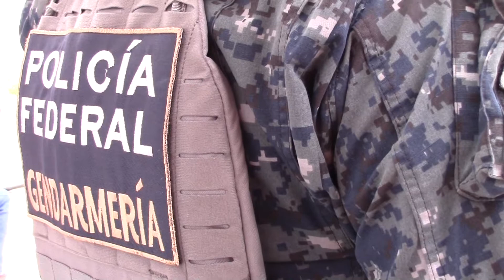ASEGURA OBISPO QUE LA PAZY JUSTICIA EN LA CIUDADANÍA DEBE EMPEZAR POR UNO MISMO